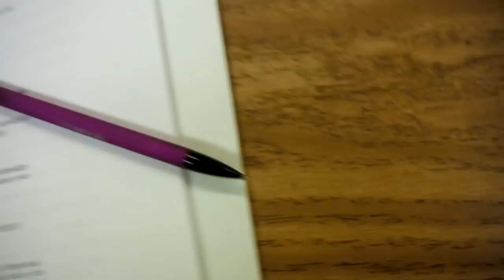Pennies - John Floros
"I believe that the small things in life are really the big ones."

"Stuff We Did" by Michael Giacchino from Up (The Soundtrack From the Motion Picture)